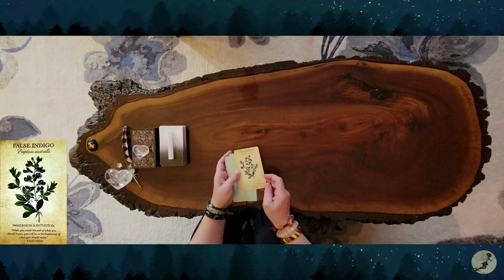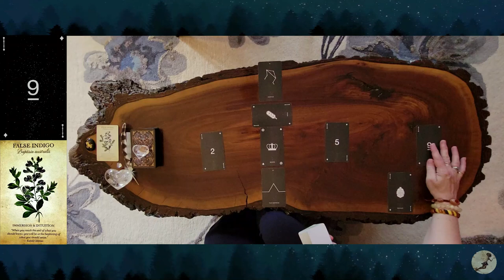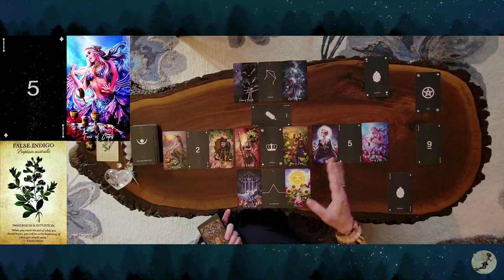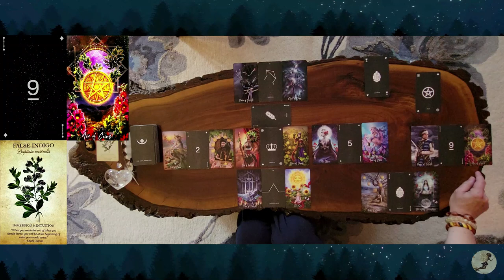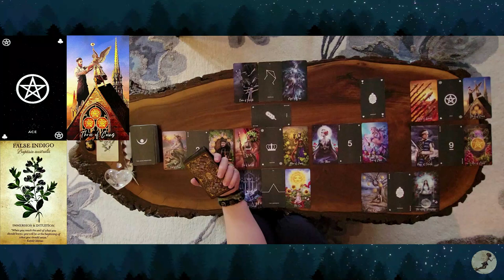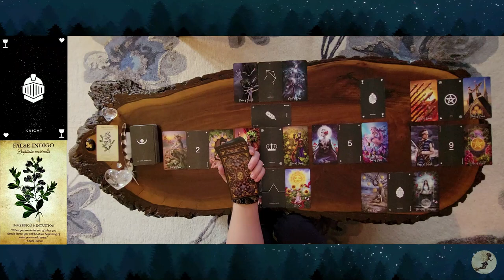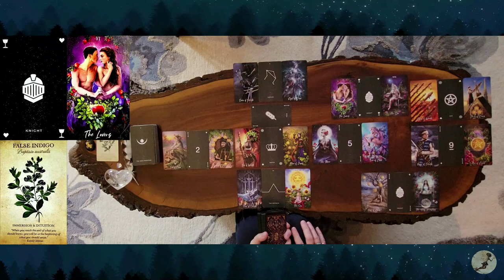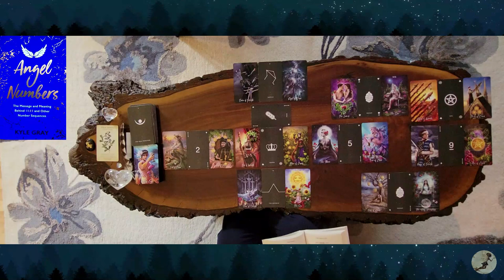♑️ CAPRICORN ♑️ mid-month tarot reading 📚 for July 2024."CHOOSING YOU FIRST CAPRICORN"💯❤️🧡💛💚💙💜💖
Timeless Capricorn tarot reading for all placements and for everyone to enjoy.

To order your own ANGEL NUMBERS book by Kyle Gray, click on the link below to look up and receive personal messages from your own gaurdian angel team with every tarot read here @ Forest Fairy Tarot.🙏🧚‍♀️💖

TIME STAMPS:
0:00 - Intro
3:03 -  first 10 cards out♑️
5:09 - Clarifiers
23:55 - Angel Numbers

DECKS USED:
BOTANICAL INSPIRATIONS
Lynn Araujo

STARDUST
minimalist tarot